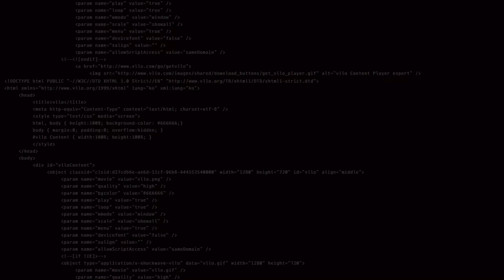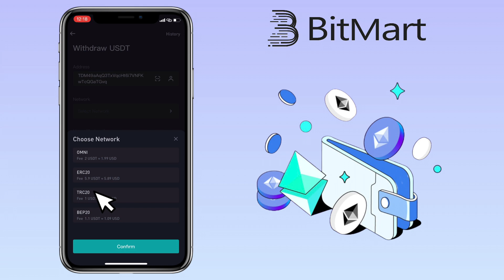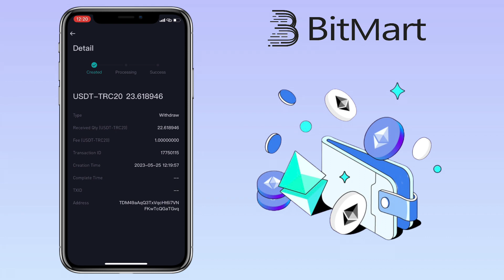How to TRANSFER crypto from BITMART to Binance App | Tutorial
Here’s a video tutorial on how to withdraw crypto from Bitmart to Binance App for beginners. Check the video for the detailed instructions.